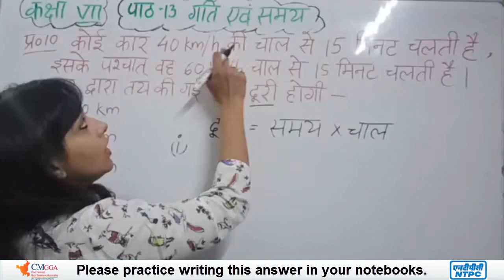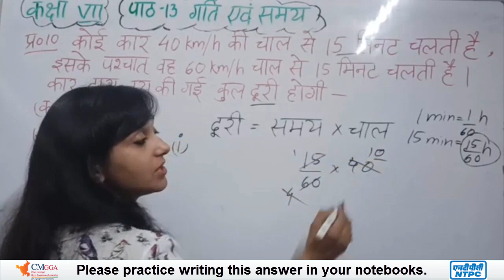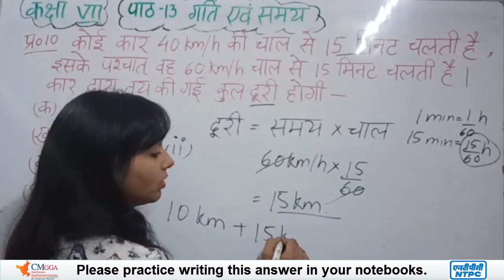प्रश्न: 10 पाठ: 13 गति एवं समय | Motion and Time | Class 7 | कक्षा 7 | विज्ञान | Science